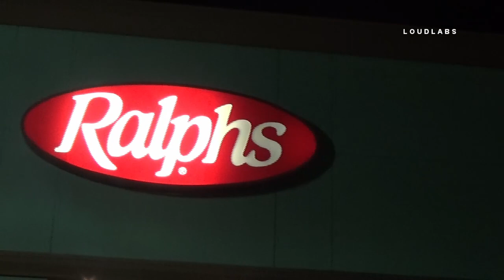Fatal Officer Involved Shooting / Torrance 12.9.18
TORRANCE -
At around 9:04pm Torrance police received a call from a person that found their stolen car in the  Ralphs parking lot. at 1770 W Carson Street in Torrance. Police approached the car and found a suspect in the car. That's when the OIS took place. The suspect was pronounced DOA after police and fire department did CPR and police recovered a shotgun from the suspect vehicle. It is unknown what lead up to the shooting.